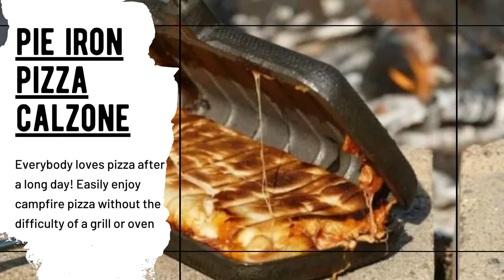6 make ahead camping dinners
Here are our 6 favorite make ahead camping dinners. These are simple yet delicious dinners that you can prepare ahead of time (at home or at the campsite), put them in the cooler and prep them with minimal effort at your campsite.